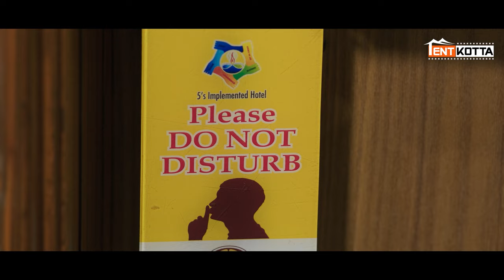Padikkadha Pakkangal | You can't get out from here | Yashika Aannand | Prajin | Selvam | Jassie Gift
In Yercaud, a heroine arrives for a shoot and encounters a fake reporter who admits to blackmailing women. Driven by a desire for revenge for her sister's murder, she seizes evidence from him, kills him, and hands the evidence over to the police. This evidence exposes numerous individuals in similar crimes, prompting a major government crackdown.

Movie Credits
Written, Edited & Directed - Venkateshwaraj
Produced by - Durka Patric
Distribution: Uthraa Production ( S.Hari Uthraa )

Starring:
Gajaraj sp, Jiva Ravi, Vinoth Gd, Ananth Nag
Fouize Hidhaya, Pooventhan, Malik
Balaji Venkatraman, Harshitha Ram, Sanu, Ananth Venkkat